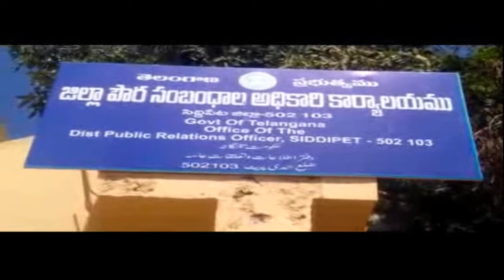C2Telangana News 25/02/2017 to day news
news channel,

news channel name,